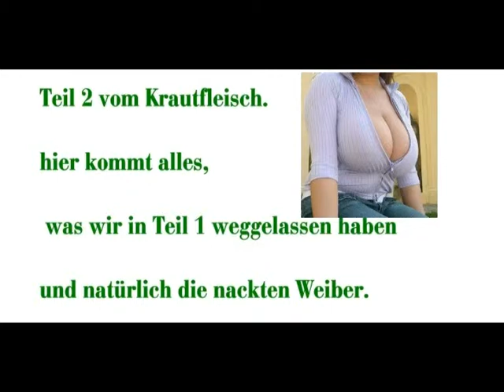Olaf kocht Krautfleisch Teil 2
Die Kochshow nach den Kochshows